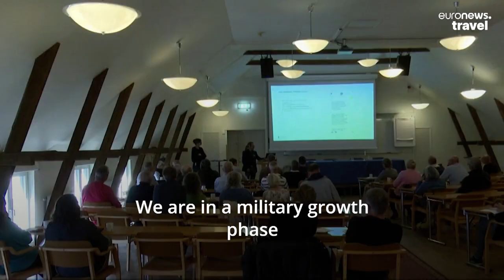This Swedish holiday island could be on the verge of Russian invasion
A paradise island of sandy beaches and sculptural sea stacks could become the new frontline against Russia.